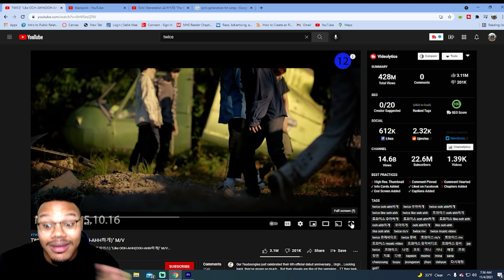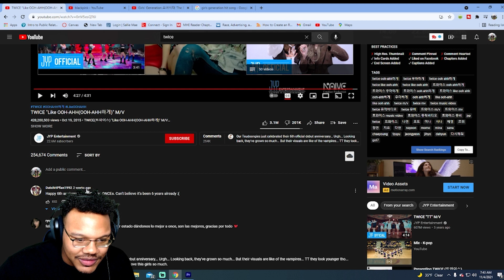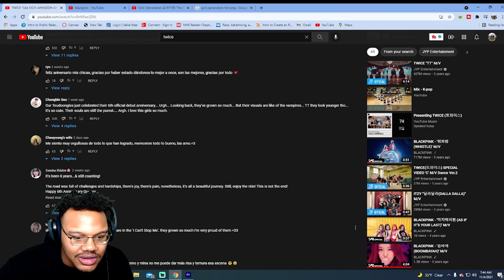WHAT IS GOING ON HERE!! | First Time Hearing TWICE "Like OOH-AHH(OOH-AHH하게)" M/V REACTION!!